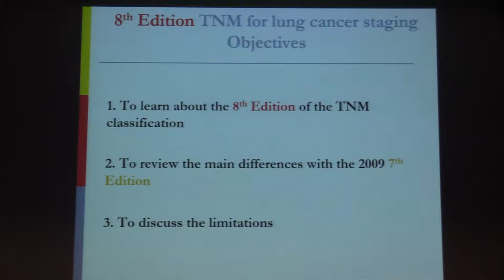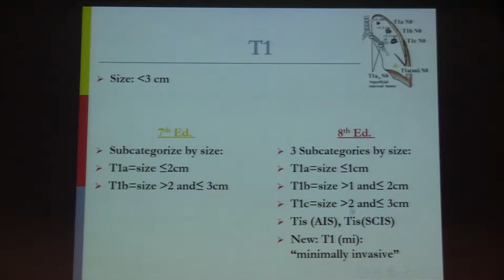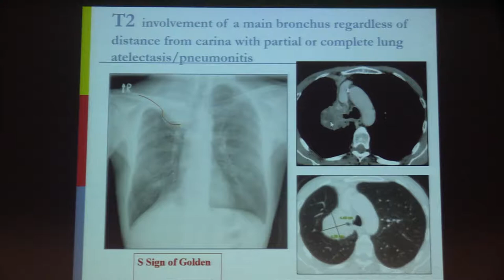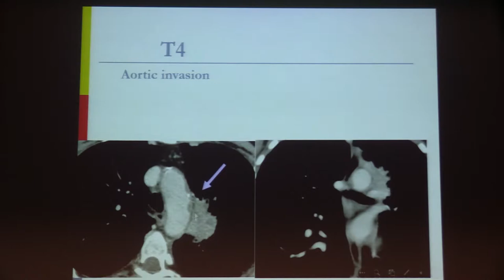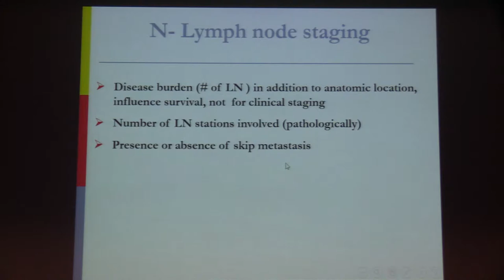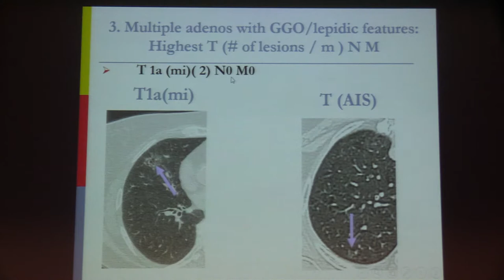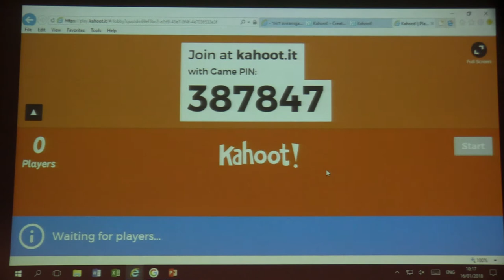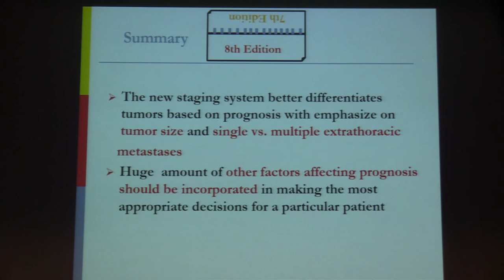The new TNM for Lung Cancer Staging - Galit AVIRAM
11th FRANCE-ISRAEL REVIEW COURSE in RADIOLOGY
Specialty : Chest
Speaker : Galit AVIRAM
Year : 2018.